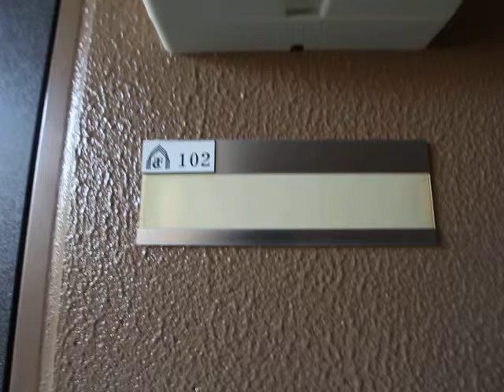グランドールⅢ 102号室 内装動画